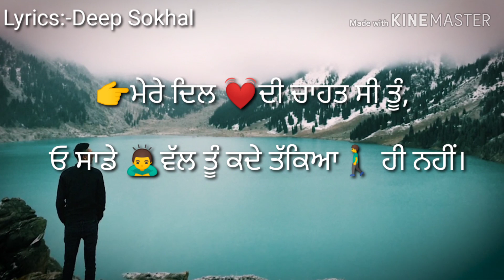Latest new punjabi heart touching video 2019 | deep sokhal | jind mahi creations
ਦਿਲ ਦੇ ਜਜ਼ਬਾਤ